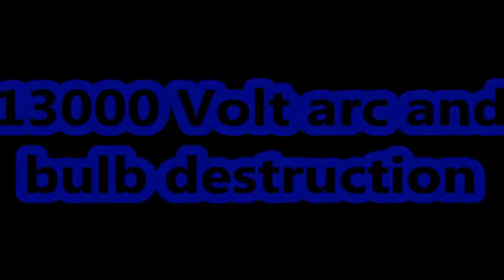13000 Volts Electric Arc [HD]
This uses a transformer, a 240 volt power supply and a HD macro camcorder.